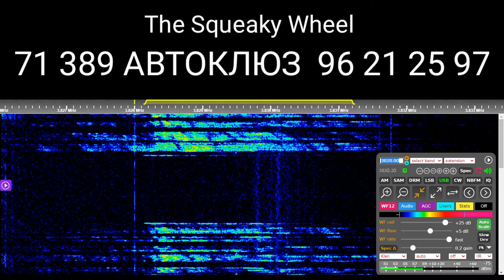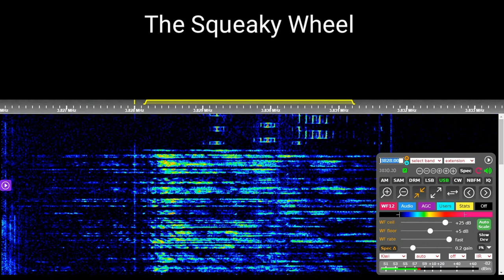The Squeaky Wheel voice message 16.April 2021 16:10 UTC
"The Squeaky Wheel" is a Russian military commandment network serving the Southern Military District. It broadcasts on 5473 kHz during day time, changing to 3828 kHz for night time.
callsign: Alfa-45
message: 71 389 AUTOKLYuZ 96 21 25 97

00:00​​​ channel maker
00:04​ channel maker stop
00:06​ callsign
00:​09 message
00:21​ message in phonetic alphabet
00:37​​ pause between message repetitions
00:48​​​ позывной
00:51​ сообщение
01:03​​​ сообщение в фонетической азбуке
01:19​ priyom
01:21​​​ channel maker start